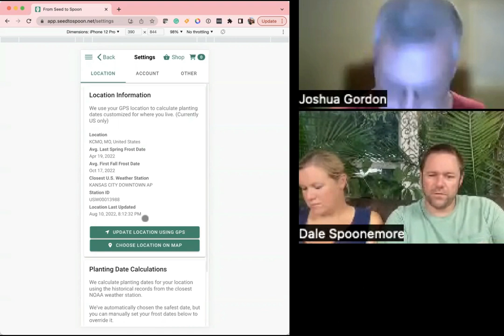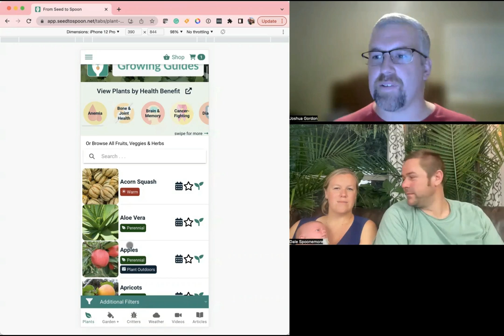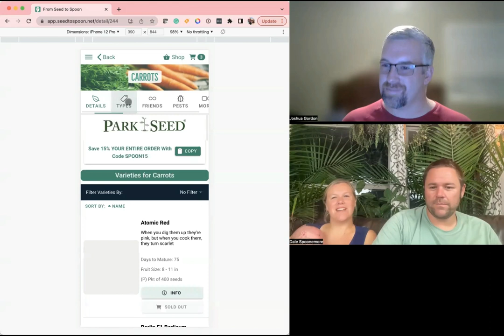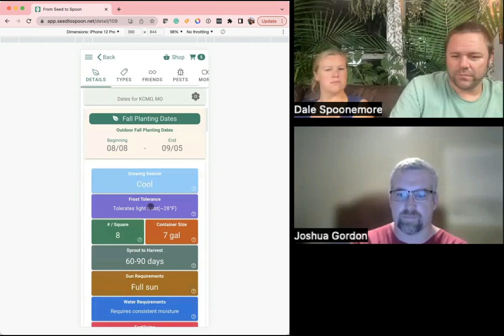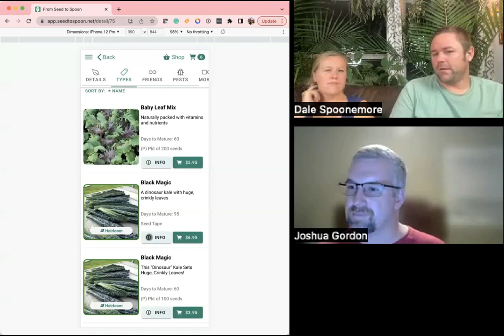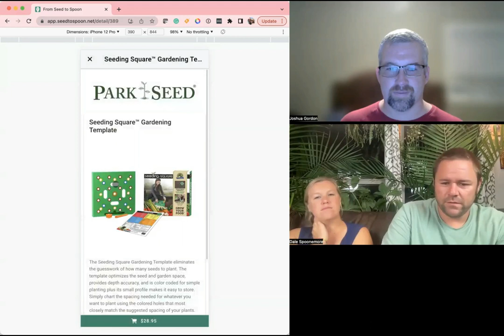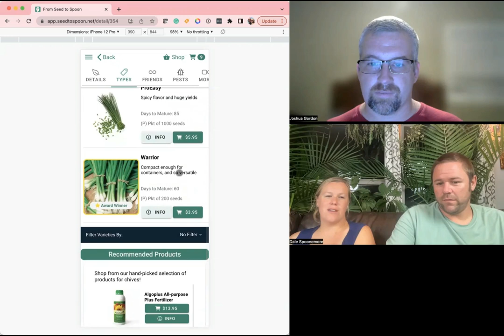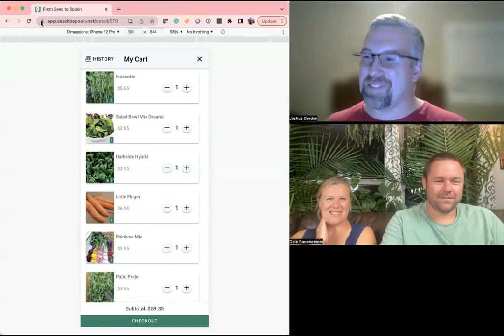Shopping for Fall Seeds w/ Joshua from Kansas City, MO (Zone 6) 🛒 w/ Carrie & Dale | Seed to Spoon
We had a lot of fun shopping! Our last contest winner won a $50 seed shopping spree through our app on Park Seed!

In this video, we met with Joshua and went seed shopping through our app. Along the way, we discussed many of our favorite varieties and tips & tricks for growing them.

We shopped for many different plants including root crops (carrots, beets, radishes), greens (spinach, lettuce, swiss chard), peas, kohlrabi, etc. We had a lot of fun going through the app and discussing all of these and more!

Learn more about our free app and download at seedtospoon.net

Save 15% on your order at ParkSeed.com with code SPOON15

Learn more about how to get started growing your own food in these blog posts!

How to Start Growing Your Food in 4 EASY Steps!

Help Your Seedlings Transition Outdoors Before You Transplant by Hardening Off

How to Make Your Own DIY Organic Raised Bed Soil Mix to Grow Big & Healthy Vegetables, Fruits & Herbs!

How We Use Companion Planting to Grow Healthier Plants, Reduce Pests, and Grow Food with Less Work!

The 5 Biggest Rookie Mistakes We Made In Our First Year Of Growing Food

From Seed to Spoon is proudly partnered with Park Seed to work together to build a virtual community and support customer success!